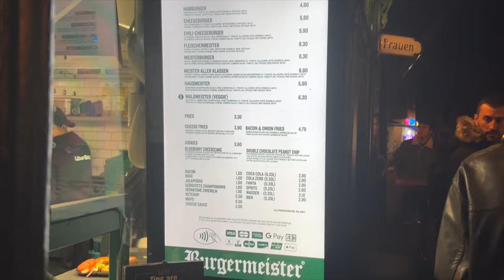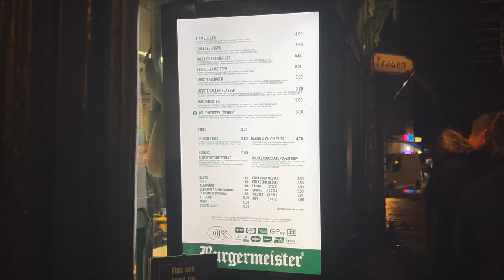ICH TESTE DEN ABSOLUTEN LIEBLINGSBURGER VON TATI?!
euda der Burger dessen Geschmack für immer in Tati's Mund bleibt...